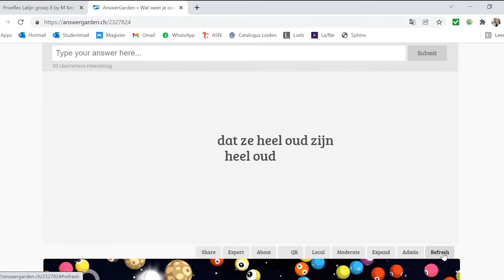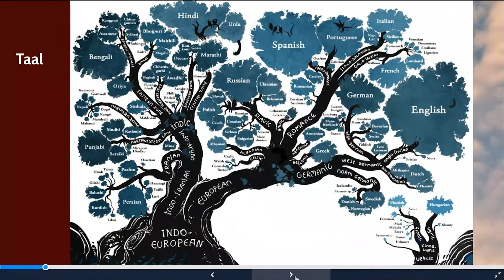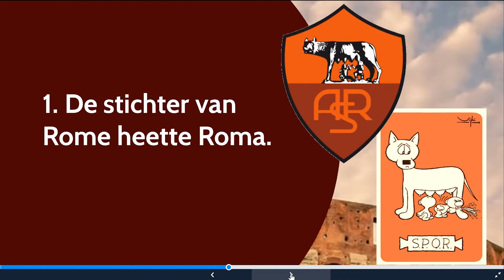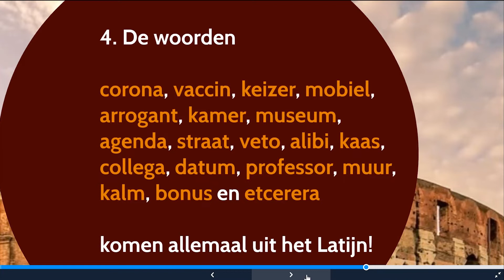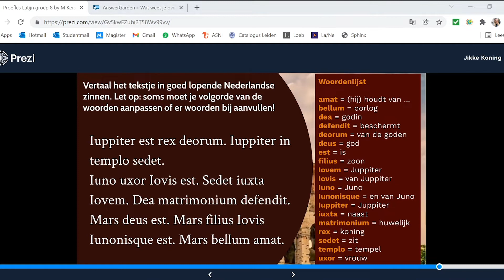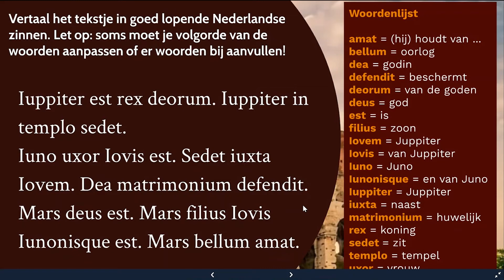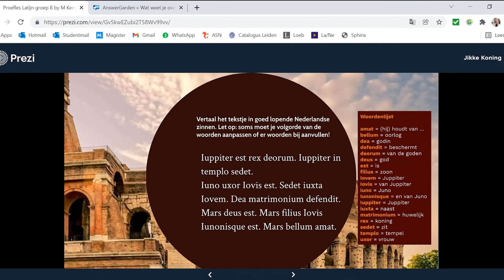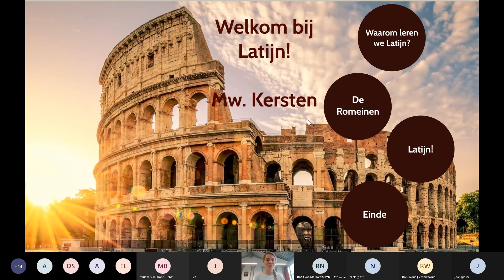Digitale Proefles Latijn